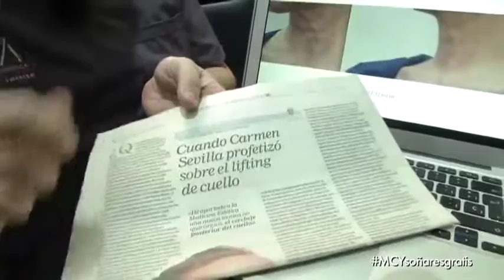MCY RETOQUES CON EL PREMIO DE LA LOTERIA